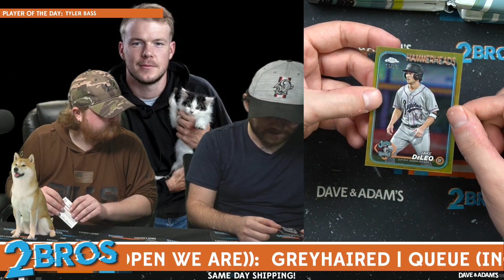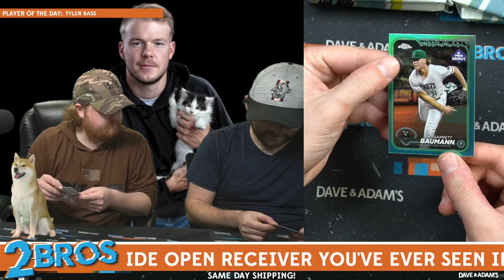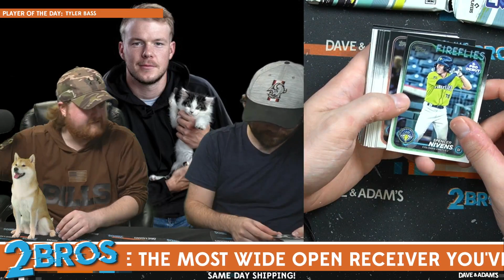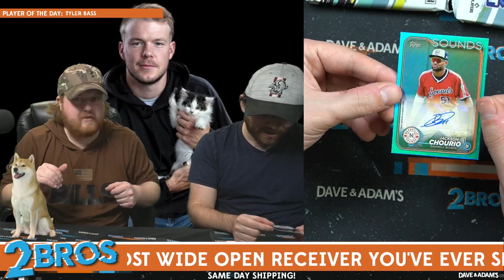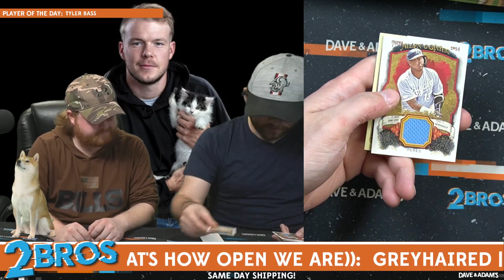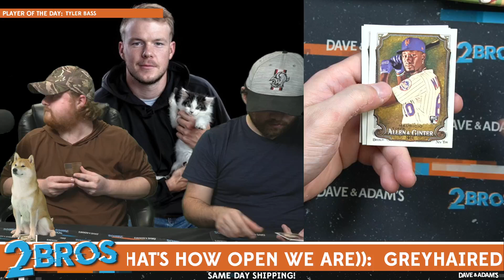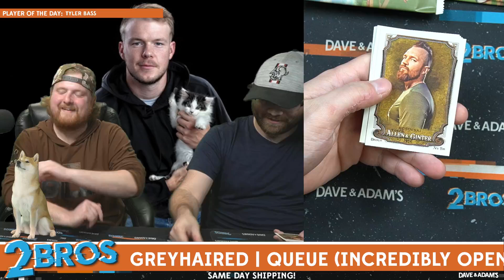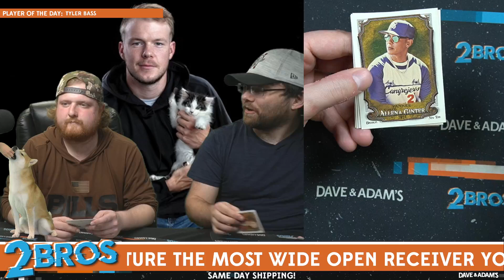GreyHairedGaming's Baseball Break 11/4/24